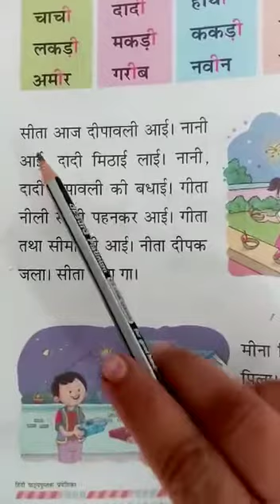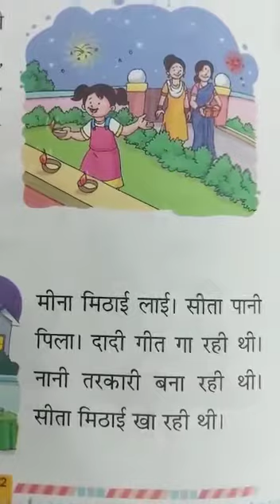CLASS-:H.K.G.|| SUBJECT-:HINDI READING